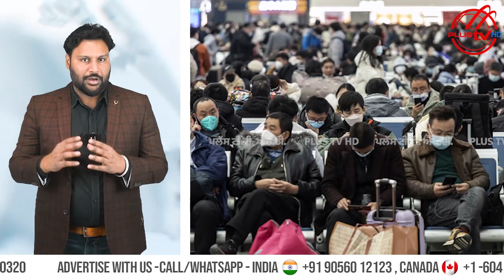ਦੁਨੀਆਂ ਭਰ 'ਚ Corona ਨੂੰ ਲੈ ਕੇ ਹਲਚਲ ।ਸੰਘਣੀ ਧੁੰਦ ਦੀ ਲਿਪਟ 'ਚ Punjab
IPTV, Apple TV, Android TV, Roku TV, Smart  TV, Amazon Fire TV

DOWNLOAD PLUS TV APPS ON - GOOGLE PLAY STORE & APPLE STORE

PLUS TV channel is the peerless multi-media house reaching millions of viewers globally every day through all kinds of diverse Audio, Video, Internet Radio, Social Media,  Online TV platforms, Website and Apps.

This channel offers a vast range of creative broadcasting experience all on one platform. We believe in the exclusive viewer's experience for which we aim to meet the user's needs and preferences. PLUS TV presents the latest series of Talk Shows, News, Politics, Current issues, Music, Lifestyle, Comedy, Entertainment etc. The content is personalised and created in a language our users understand the best.

Now you can watch unique and leading multi-genre programmes 24X7 on your favourite channel PLUS TV.

Content Copyright - Plus Media Inc.